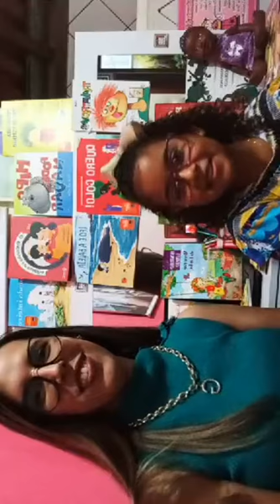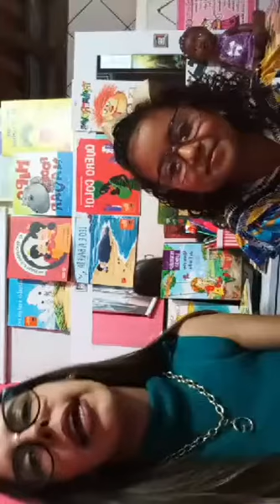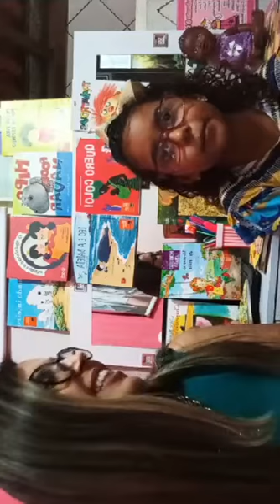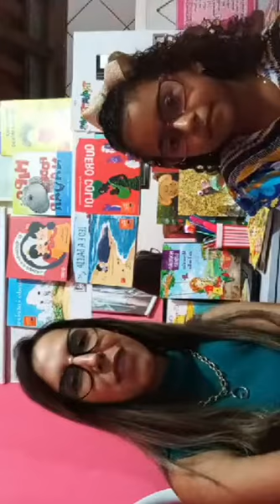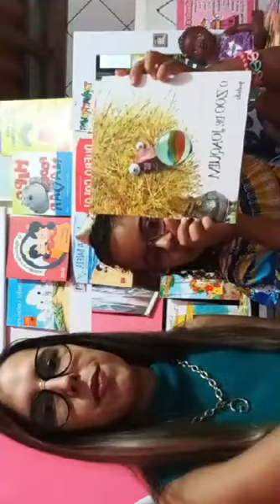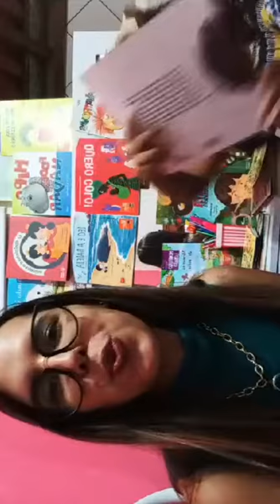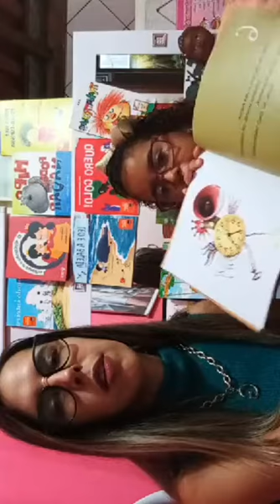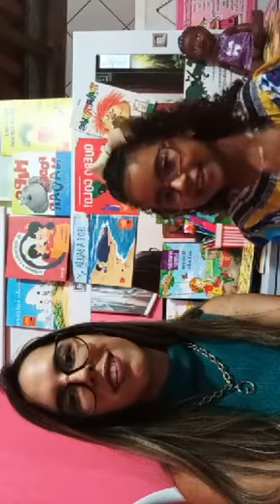A importância da leitura, com Gabriela Andrade e Júlia Macedo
A importância da leitura:
O objetivo desta live é falar um pouco sobre o quanto é importante iniciar a leitura desde criança! O quão bem faz ler, e muito mais!
O bate-papo é com a pedagoga Gabriela Andrade e com a estudante Júlia Macedo.

Siga nosso perfil no Instagram e Facebook: @painscomvida